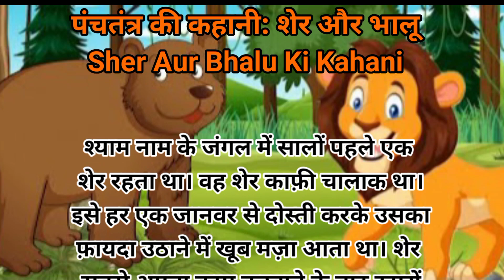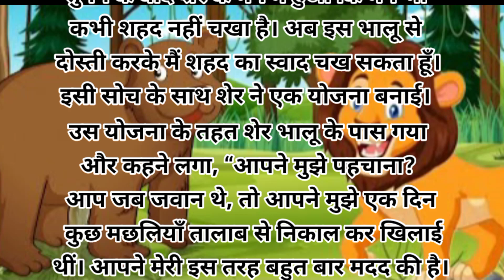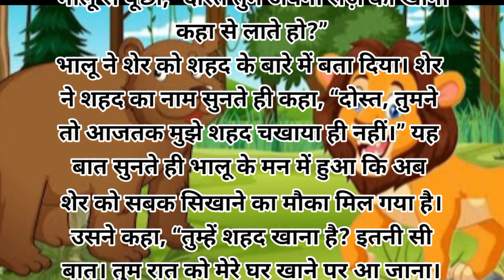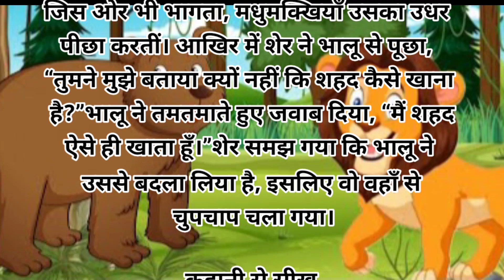Sher Aur Bhalu Ki Kahani🐻 |hindi kahaniya|पंचतंत्र की कहानी: शेर और भालू,🦁 |moral story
पंचतंत्र की कहानी: शेर और भालू